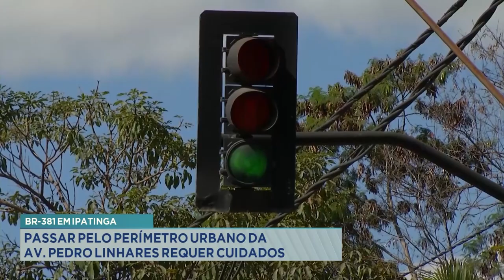BR-381 em Ipatinga: Passar pelo perímetro urbano da Av. Pedro Linhares requer cuidados.